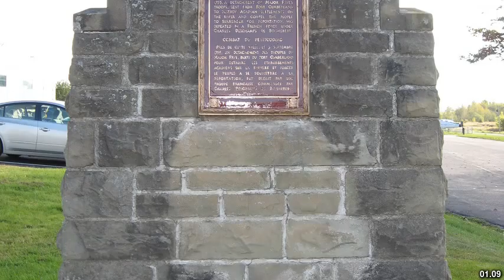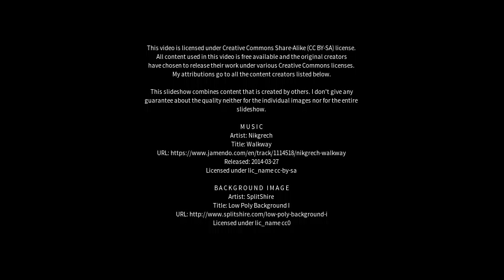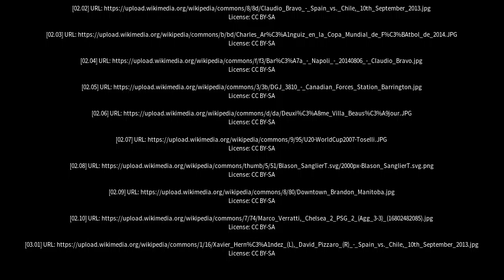Best places to visit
Best places to visit - Beausejour (Canada) Best places to visit - Slideshows from all over the world - City trips, nature pictures, etc.